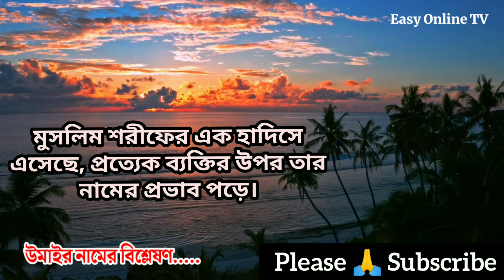উমাইর নামের অর্থ কি | Umair name meanings | What is the meanings of Umair? | Easy Online TV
উমাইর নামের অর্থ কি | Umair Name Meaning | Umair Namer Ortho ki | Umair name meanings | ছেলেদের ইসলামিক অর্থসহ নাম | Online TV
Easy